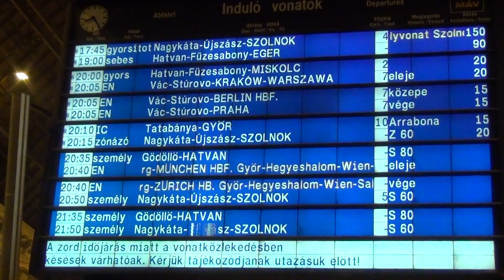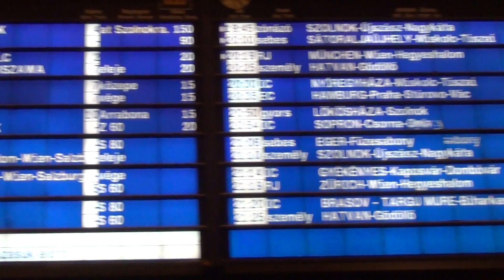Budapest Keleti: Schneechaos; chaos causé par la neige de 3 cms